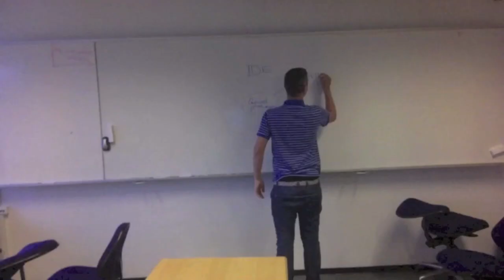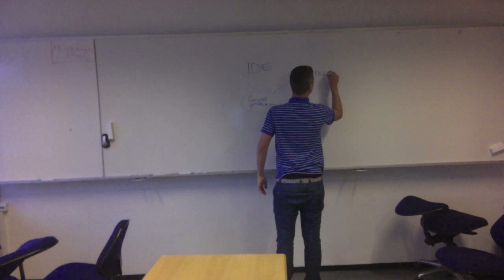Mønsterbryderen - The Movie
en dreng, Et mønster. BRUDT!

en film om en ung og evertyrlystig knægt, der bryder alle verdens normer